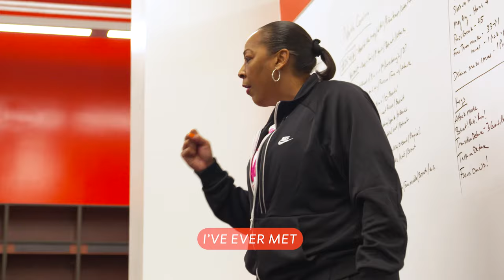Meet the Orange: #34 Izabel Varejão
Graduate transfer Izabel Varejão, a Brazilian native who spent the summer playing for Brazil at the World University Games in China, chose Syracuse for a fresh start and a new opportunity. Varejão grew up in a basketball family, her uncle Anderson Varejão is a 14-year NBA veteran, and she sees the sport as a door to open so many opportunities in her life.